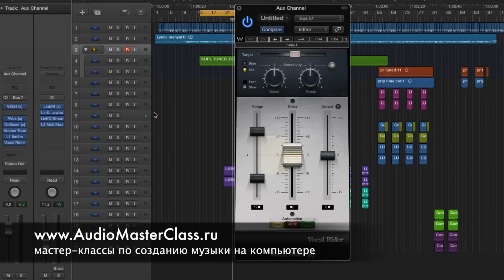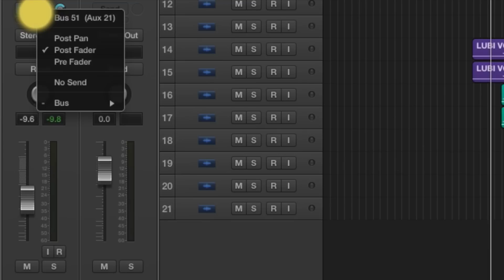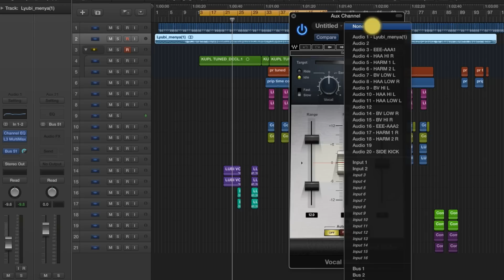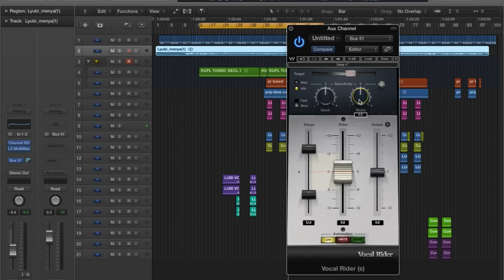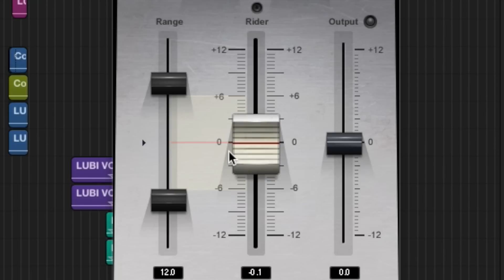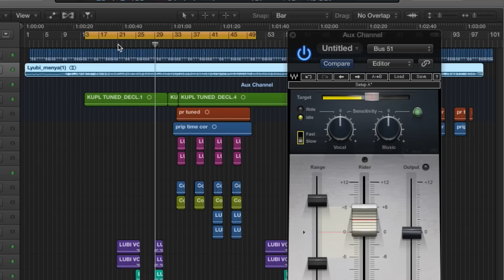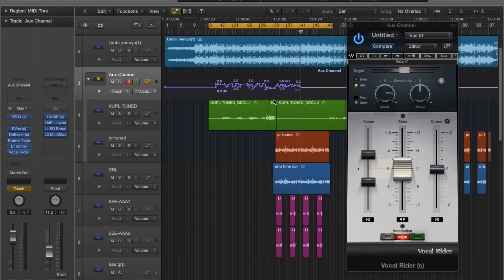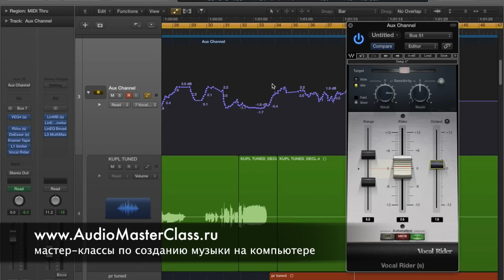Waves Vocal Rider - подробное описание использования плагина